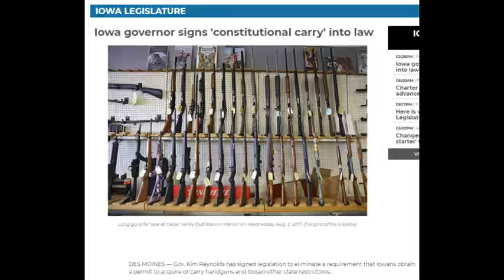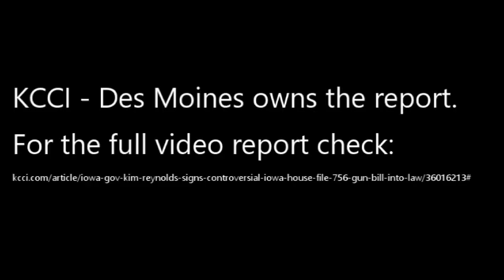Iowa Permitless Carry passed, signed by the governor - 19th Constitutional Carry state - April, 2021